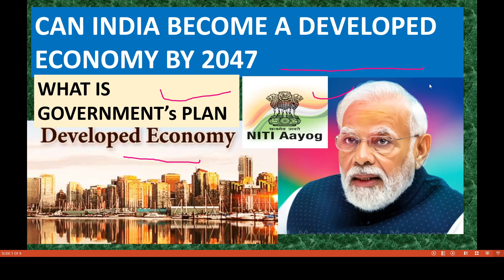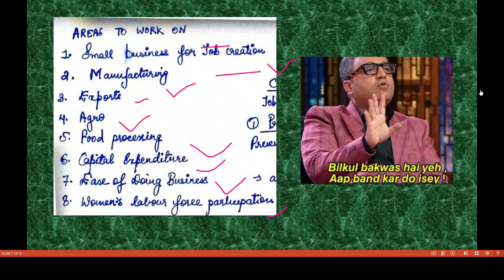CAN INDIA BECOME A DEVELOPED ECONOMY BY 2047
In this thought-provoking YouTube video, join us on a captivating exploration of India's potential to transform itself into a developed economy by the year 2047.

India, a land of rich culture, diversity, and immense potential, has long been striving to achieve the status of a developed nation. As we delve into this fascinating topic, we examine the various factors that contribute to a nation's development and the challenges that lie ahead for India.

CHOOSE EASY QUESTION IN CSAT

 • HOW TO PREPARE UP...